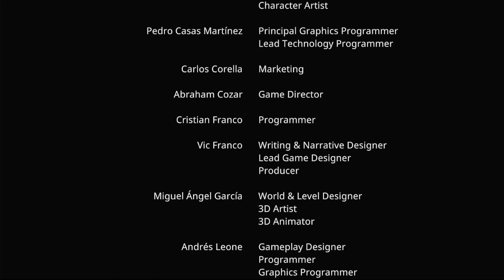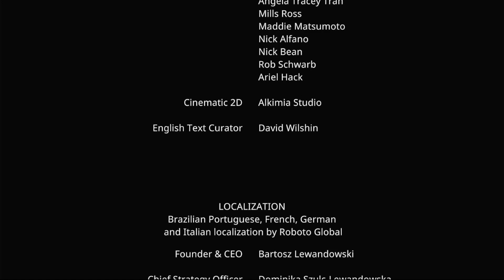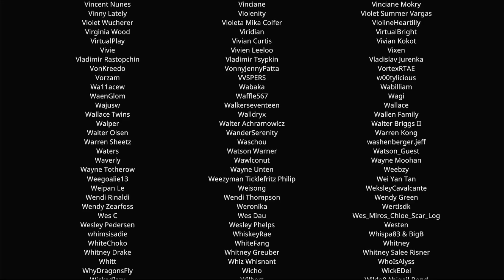Playthrough of Mika and the Witch's Mountain PART 2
This is the second part with me playing Mika and the Witch's Mountain, a new game.